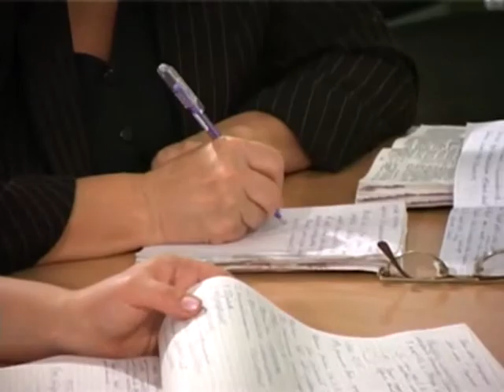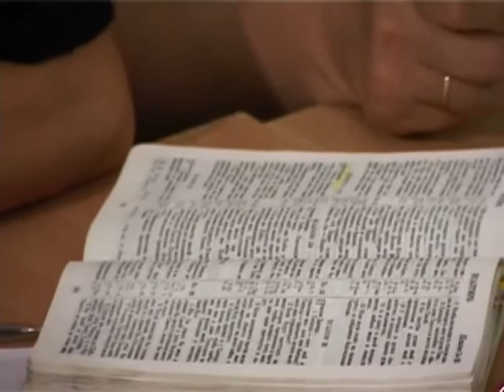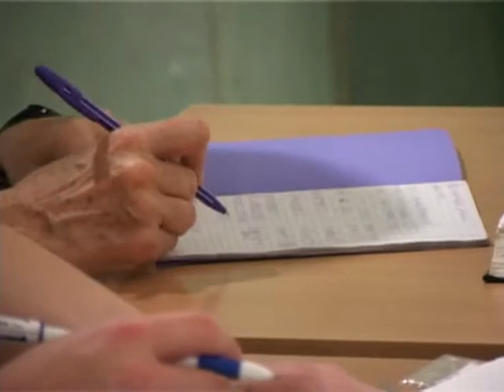МЕБИ Харвей Даймонд "Еврейская мысль" Урок 11